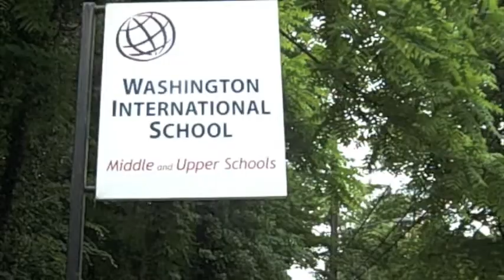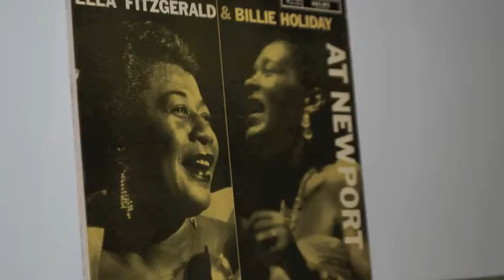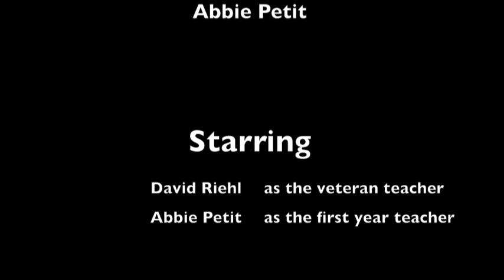A Way of Being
To leverage the art of community video storytelling as an innovative tool for developing professional identity and community, enhancing adolescent growth and learning, and meeting core requirements and standards, the George Washington University's Graduate School of Education and Human Development (GSEHD) and Meridian Hill Pictures in Washington, DC, piloted Community-Engaged Teacher as Artist over the Summer 2013. The project integrates advanced participatory documentary film techniques into the training of core content area teachers in GSEHD's Secondary Education M.Ed. Community-Engaged Teaching (CET) program. The pilot project supports and fosters the development of new teachers during a capstone course by training teachers in how to use media arts and documentary storytelling to support the creation of a community engaged learning environment for their students.